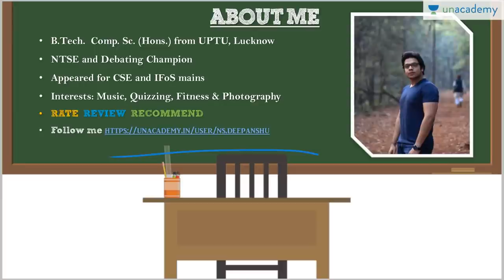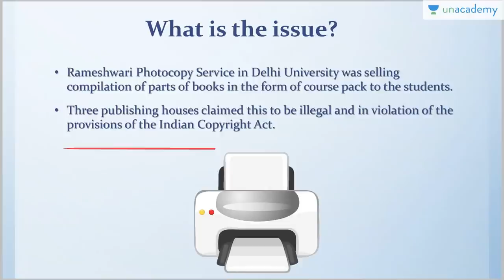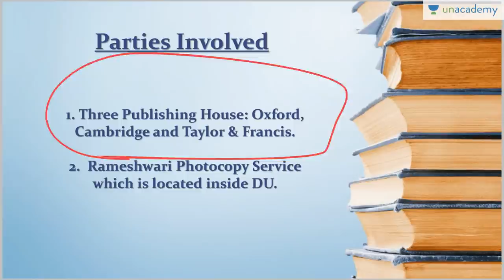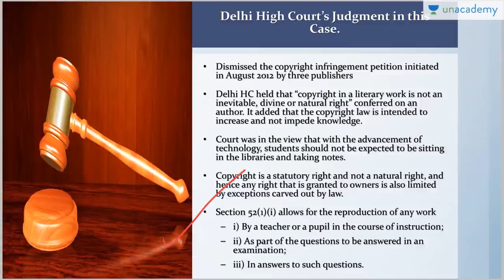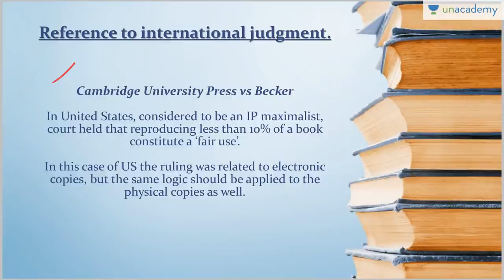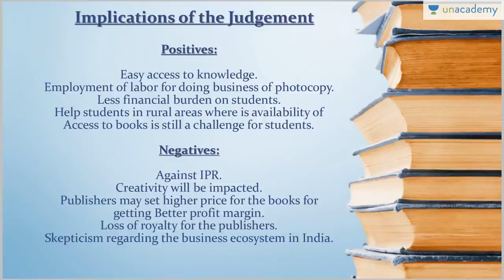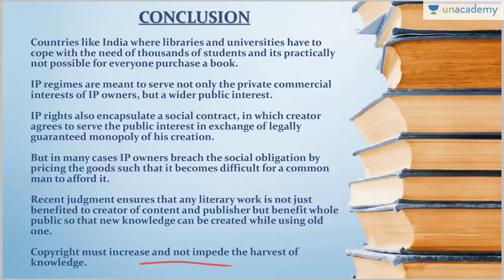Rameshwari Photocopy Case: Important Contemporary Affairs For UPSC CSE Preparation - Deepanshu Singh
Rameshwari Photocopy Case: Important Contemporary Affairs For UPSC CSE Preparation. In this lesson, Deepanshu talks about all the nitty gritty of Delhi High court verdict on copyright law's interpretation in the recent Rameshwari Photocopy case. Must watch for all.